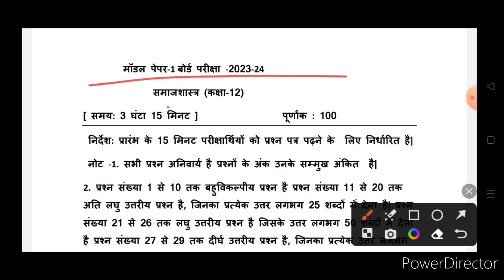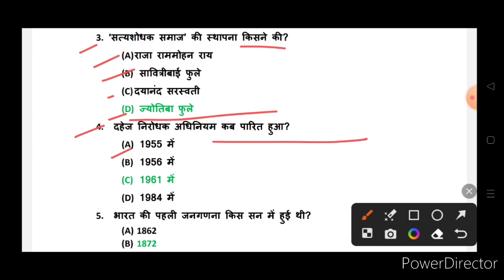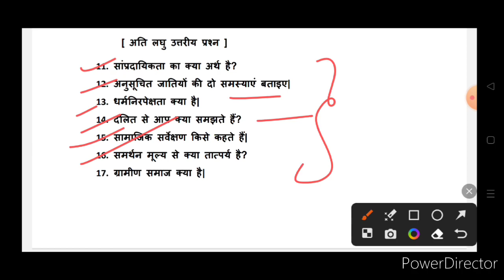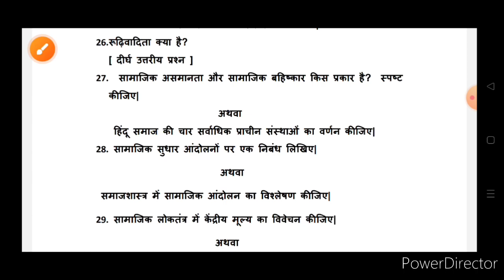12th समाजशास्त्र ||वायरल मॉडल paper 2024/ 12th sociology up board exam 2024/वायरल ques. by bharatsir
12th समाजशास्त्र ||वायरल मॉडल paper 2024/ 12th sociology up board exam 2024/वायरल ques. by bharatsir